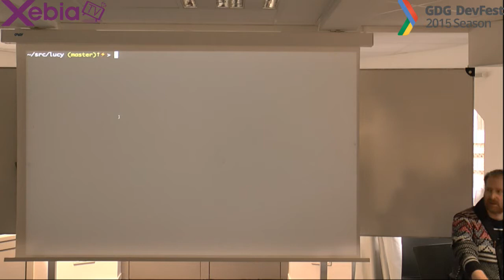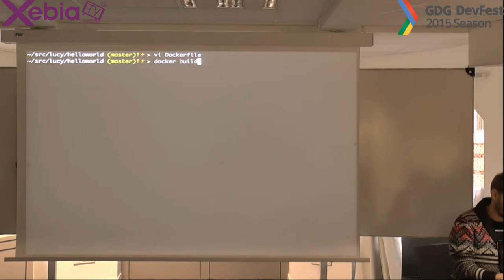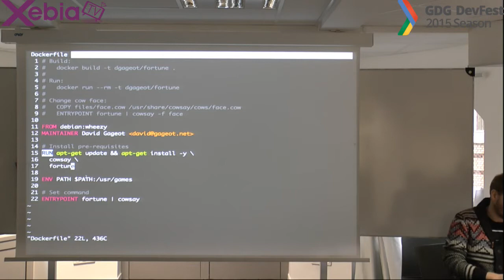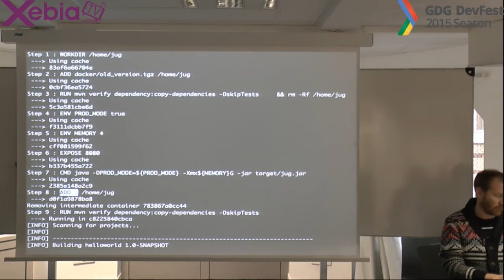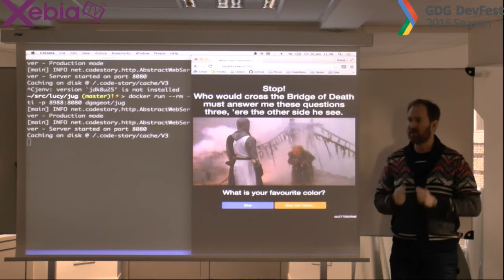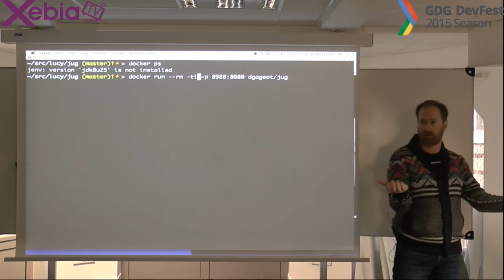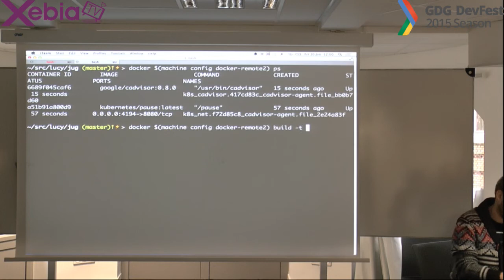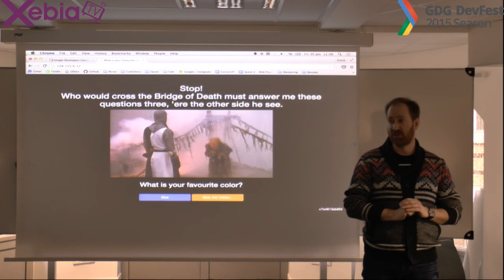DevFest GDG Paris - Docker in the cloud with diamonds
DevFest GDG Paris, par David Gageot.

On parle beaucoup de Docker en ce moment. Je vais tenter de vous expliquer comment fonctionne Docker comme j'aurais aimé qu'on me l'explique.

Nous allons apprendre à prendre en main Docker pour packager une application web java 8, découpée en plusieurs conteneurs, que nous déploierons sur la Google Cloud Platform en utilisant Compute Engine.